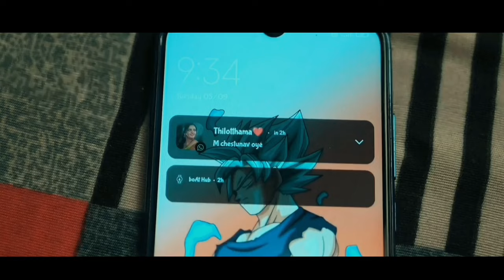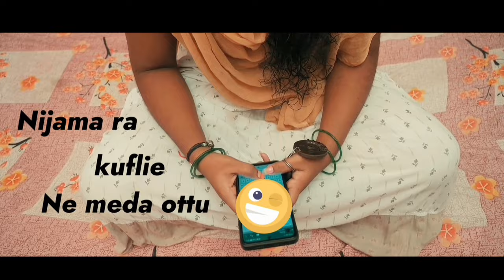SMOKING KILLS(katre box) FULL MOVIE|M.SAIVENKAT|K.RAJENDER|K.SAIVENKAT(sailu)|M.MANIPRASAD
DIRECTOR:M SAIVENKAT
DOP:M MANIPRASAD
CAST:K RAJENDER, K SAIVENKAT(sailu)
FIGHTCOMPOSING:M SAIVENKAT
PRODUCER:LEDU
DIALOUGES:LEVU
EDITIOR:M. SAIVENKAT
SCREENPLAY:M.SAIVENKAT
WRITING:M.SAIVENKAT

SPECIAL THANKS TO : CHARAN&FAMILY, SHIVAPRIYA, SRINATH, P. AKHIL, R. THILAK, U. AKHIL, CH. RAHUL, T. CHANDHUGOUD, K. SHRAVANTH, CH. VAMSHI&FAMILY

CREDITS